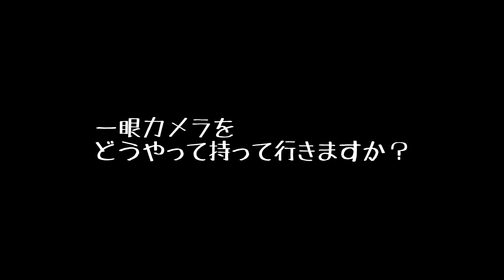ロードバイク サドルバッグにカメラを入れる：2022年11月27日 ロードバイクでサイクリングに行く時、私はミラーレス一眼カメラをこうやって持って行きます。っていう話です。ノースフェイスのカメラバッグ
せっかく綺麗な場所にサイクリングに行く訳ですから、画質が良い動画を撮りたいですよね。でも一眼カメラはけっこう大きいのでロードバイクで持って行くには、けっこう苦労してます。私は、試行錯誤の結果、結局カメラをR250のサドルバックに入れて持ってってます。
ノースフェイスのカメラバッグにカメラを入れて、それをR250に入れてます。
オーストリッチのサドルバックも買いましたが、入れる事が出来ませんでした(*_*;